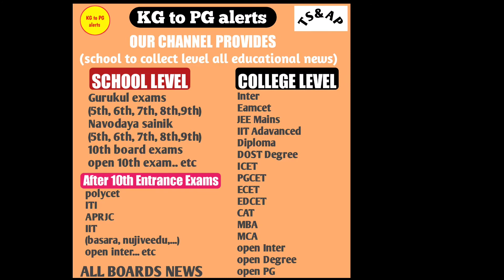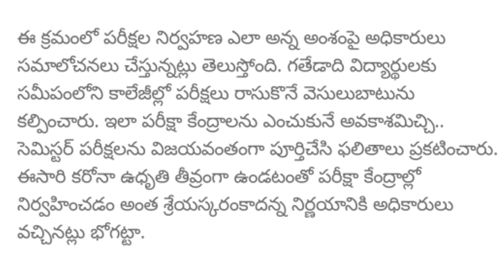ఇంటి నుంచే ఇంజనీరింగ్ పరీక్షలు TS & AP ll#KGtoPGalerts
Welcome to KG to PG alerts channel

SCHOOL LEVEL
Gurukul exams
(5th, 6th, 7th, 8th,9th)
Navodaya sainik
10th board exams
open 10th exam.. etc

AFTER 10th ENTRANCE EXAMS
polycet
ITI
APRJC
IIT
(basara, nujiveedu,...)
open inter... etc

COLLEGE LEVEL
Inter
Eamcet
JEE Mains
IIT Adavanced
Diploma
DOST Degree
ICET
PGCET
ECET
EDCET
CAT
MBA
MCA
open Inter
open Degree
open PG